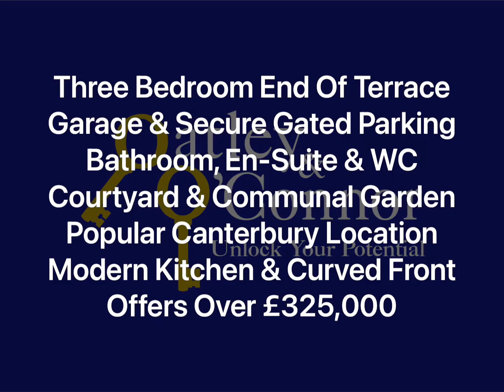Three Bedroom Curved Modern End Of Terrace House - Canterbury Location & Garage Offers Over £325,000